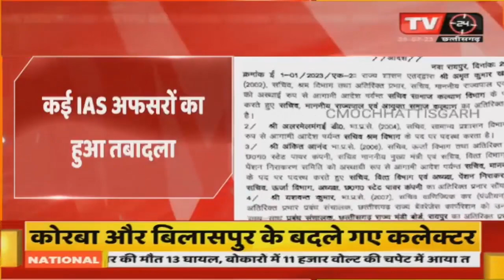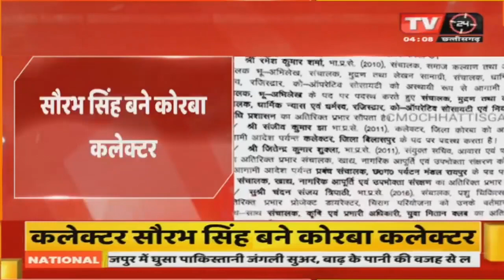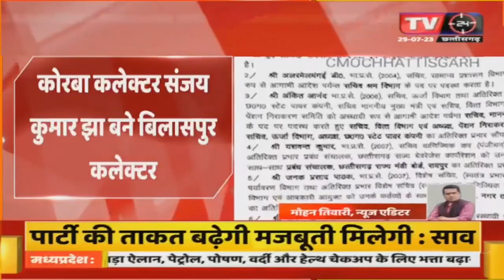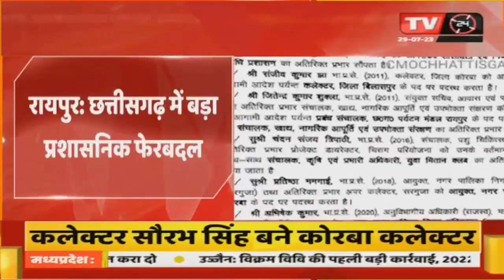रायपुर में कई IAS अफसरों का हुआ तबादला | TV24 MP/CG NEWS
Video Tilte :- रायपुर में कई IAS अफसरों का हुआ तबादला |